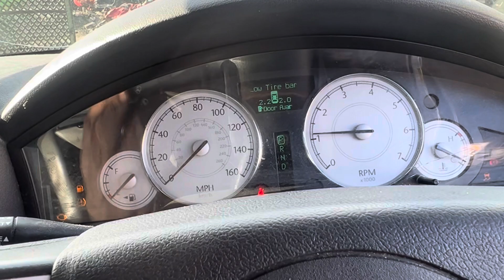Разборка Chrysler - 300C 2004-2011, 3 (VIN: 1C3H9E3D06Y158924) KJ06FPU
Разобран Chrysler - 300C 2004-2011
Основные характеристики:
Год выпуска: 2006
Двигатель:
Объём двигателя: 3
Тип двигателя: Дизель
Коробка передач: КПП автомат (АКПП)
Кузов: Седан
Смотри каталог запчастей Chrysler - 300C 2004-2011 на :
⏰ Режим работы колл-центра:
08:00 – 20:00 – ежедневно